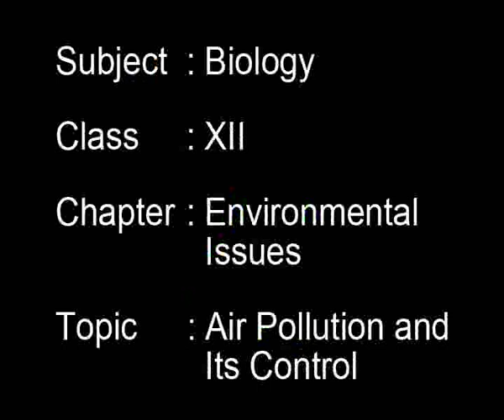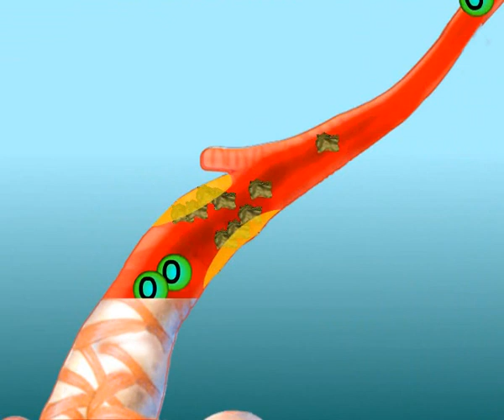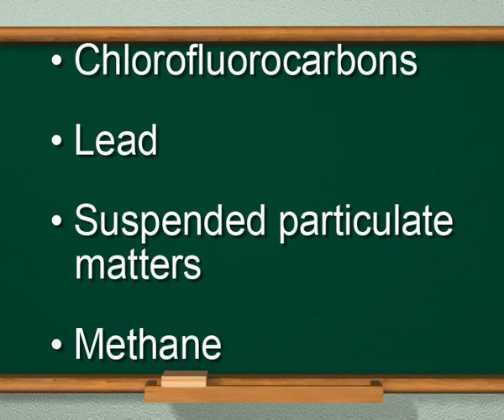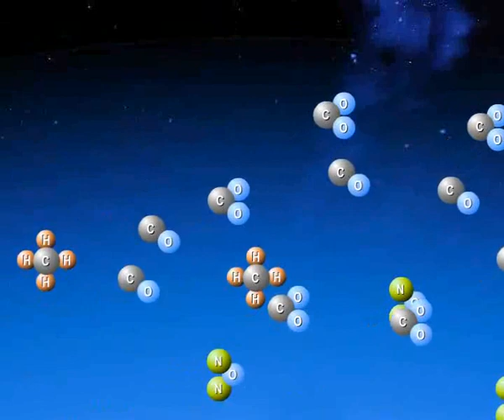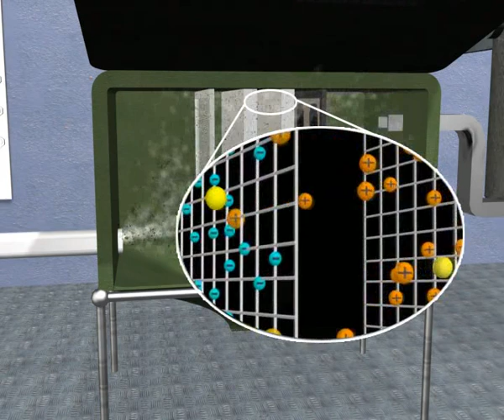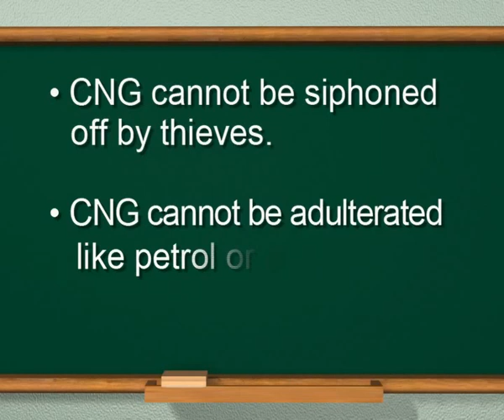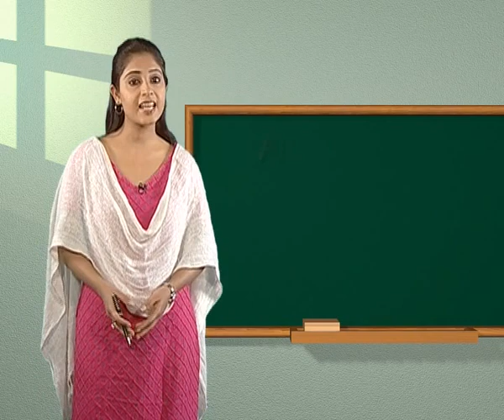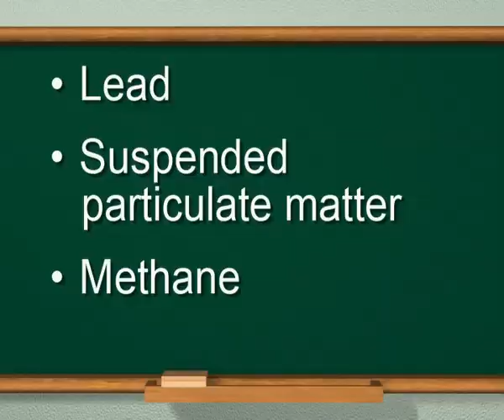Biology c12 j AIR POLLUTION AND ITS CONTROL 1